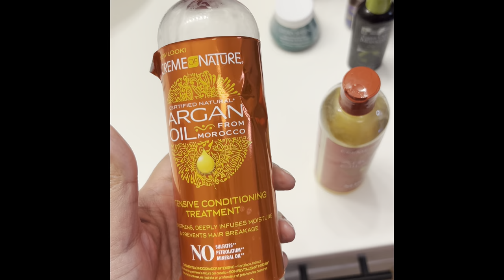🪮How I straighten my Hair🪮 Part 2- My current go to routine✨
HOW I STRAIGHTEN MY HAIR PART 2-
My current go to routine

Hi loves! 💕 In today’s video you will see how I created this look, by using just a few hair care products. Very simple and basic! I hope you enjoy the video! Xoxo…